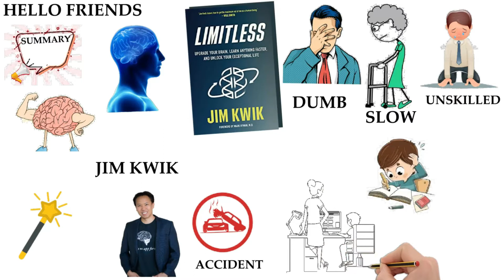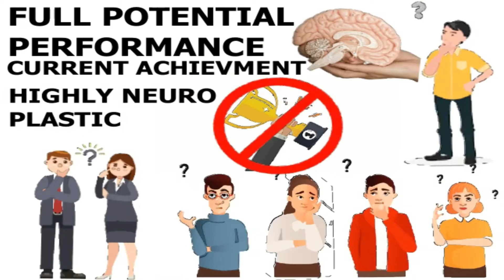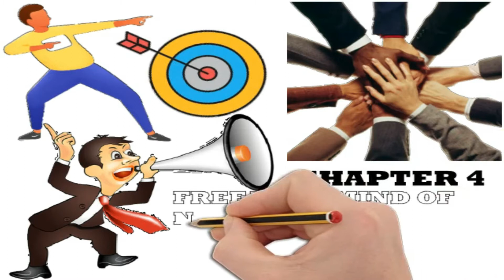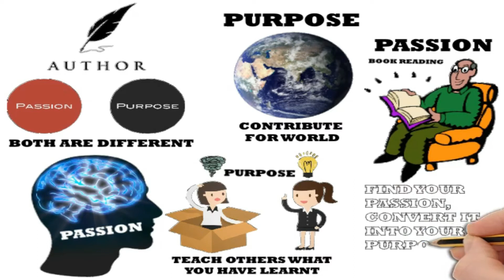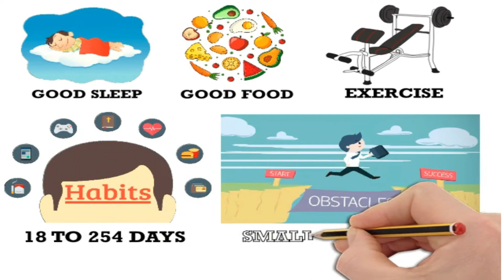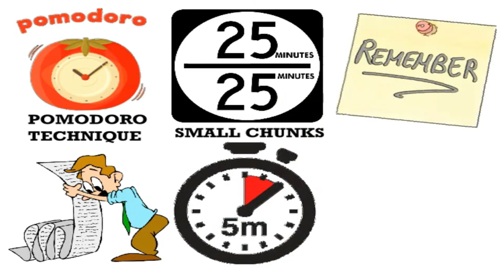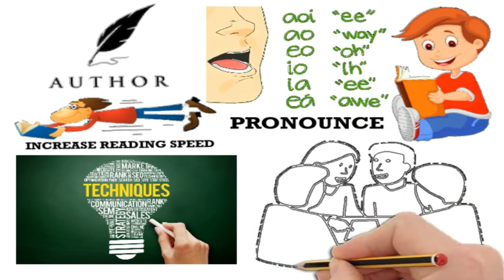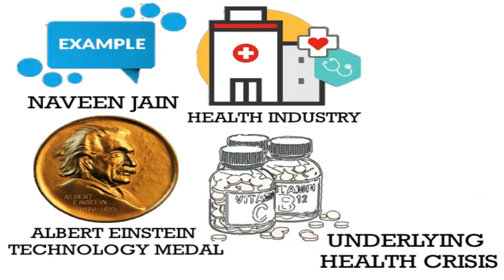Limitless Book Summary Written by Jim Kwik! New York Times Wall Street Journal #1 bestseller.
Upgrade Your Brain, Learn Anything Faster, and Unlock Your Exceptional Life Easy book summary narrated in urdu/hindi  Jim Kwik is the world’s #1 brain coach, has written the owner’s manual for mental expansion and brain fitness.  Enjoy easy & understandable summary of the famous book limitless in urdu and hindi.